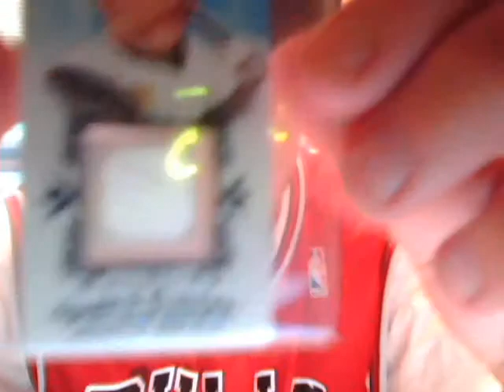Allen and Ginters mini jersey card??? weird but cool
ive never seen one of these before, but i recentkly purchased this 2009 ginters mini jersey card and thought it was pretty cool.